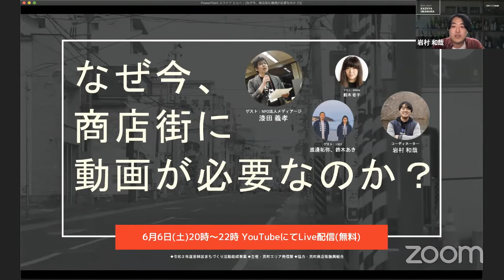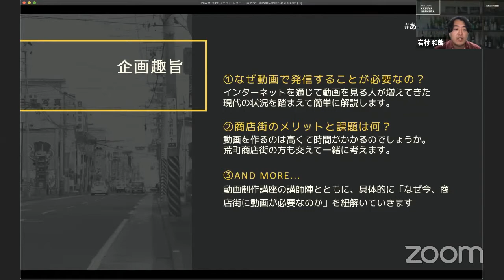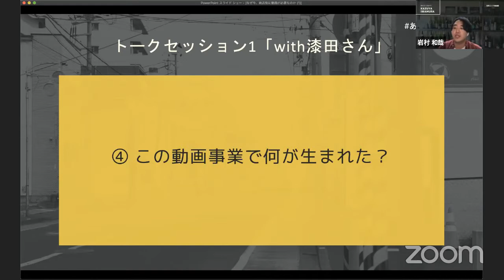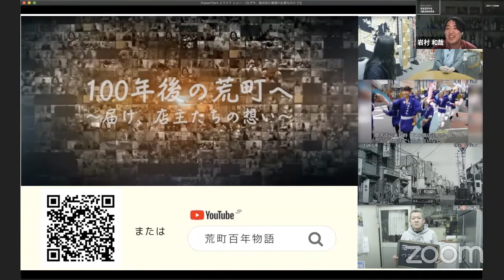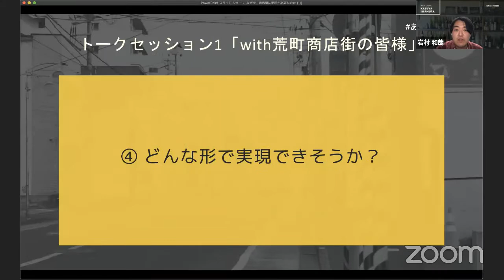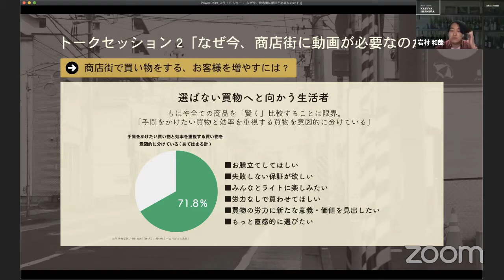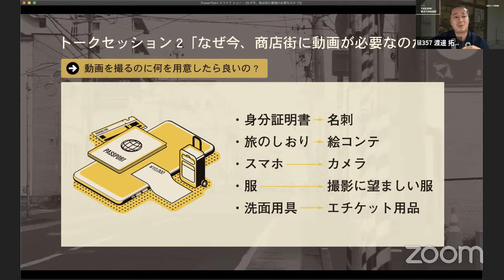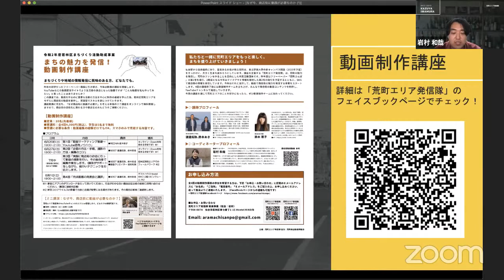【無料】ミニ講演：なぜ今、商店街に動画が必要なのか？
インターネットの世界では、国内6000万人以上の利用者を抱えるYouTubeを筆頭にFacebookライブ、tiktokなど続々と新しい動画メディアが誕生し、動画の視聴者数が急増しています。動画が街の情報発信にどう役立つか、どんな内容や制作体制だと無理なく続けられるのか―。商店街や個店での動画活用の秘訣について、ゲストとのトークセッション方式で考えます。

・日時：6月6日（土）20時～22時
・参加費：無料（Live配信後も視聴可能です）

・タイムスケジュール（予定）
19:50 接続開始
20:00 イベントの概要説明、諸注意、自己紹介など(15分)
20:15 トークセッション① 岩村＆漆田＋途中から商店街の方々参加(50分)
21:05 トークセッション② 岩村＆漆田＋鈴木若子、lil357(40分)
21:45 質疑応答(15分)
22:00 動画制作講座の告知をして終了

・トークテーマ（予定）
トークセッション①
１．昨今のTV・YouTube事情（若者のライフスタイルも踏まえて）、
２．全国の商店街でのYouTube事例紹介、これが仙台、荒町の商店街で実現可能か？
３．継続の力、学生たちを巻き込むコツなど漆田さんの工夫を探る
４，荒町商店街の方々からのリアルな声「俺らはこう思っているけどどうなの？」

□トークセッション②
１．鈴木若子「どんな形で商店街に関わり始めたのか」
２．lil357「映像と記事（文章と写真や画像）の違い」

まとめ
「なぜ今、商店街に動画が必要なのか？」

※内容は変更になる可能性があります。

◆登壇者〜〜〜〜〜
・漆田 義孝（NPO法人メディアージ）
1983年生まれ。大学卒業後9年間は若林区五橋在住で、生活の拠点をむにゃむにゃ通りや荒町商店街に置いていた。場やコミュニティを創出することを得意とし、地域メディアに精通。メディアージはインターネットでの映像メディアを中心に東北の魅力・情報を発信しているNPO団体で、自社YouTubeチャンネルでは各種イベント中継等、様々な動画を配信している。HP：

・渡邊拓弥、鈴木あき（lil357）
lil357(ﾘﾙｻﾝｺﾞｳﾅﾅ)は、宮城県七ヶ浜町出身のビデオグラファー渡邊拓弥とフォトグラファー鈴木あきを筆頭にフリーランスのクリエイターやアーティストなどと手を組み、映像や写真、各種デザインなど、幅広い作品を提案・発信するクリエイターチーム。拠点の七ヶ浜町では、「地元ノ忠誠心」をコンセプトに、町民・行政・企業・有志団体と手を組み、商業案件や作品展へ参加する他、地域行事の企画運営に関わるなど、様々な形で地域と手を取り合って活動している。HP
アワード：KHB東日本放送主催『みやぎふるさとCM大賞』2019年大賞受賞

・鈴木若子（REZAIN）
1980年生まれ。七ヶ浜町在住。東京で編集・営業、デザインの経験を積み、2011年に独立。広告コンテンツ制作の他、商品開発や企業ブランディング、広報戦略策定など、デザインを軸とした企画プロデュースを行う。飲食、接骨院、アーティストなど県内のみならず全国に様々な分野の顧客を持ち、伴走型支援をモットーに現場を飛び回る毎日。手がけた実例をベースしたSNS活用法やスマホの撮影術などの講演も好評。HP：
プロデュース事例：KIKUCHIYA スイカパン、「イーレ!はせくら王国」のホームページ制作

・コーディネーター：岩村和哉（動画クリエイター）
1992年生まれ。仙台市在住。2018年6月から若林区荒町のゲストハウスHostelKIKOの初期メンバーとして世界と地元を繋ぐ宿業に従事。並行して2019年4月から動画制作の個人事業としてWACO CREATEの活動を開始。本講座では、これまで築き上げてきた商店街の方々との関係性を活かし、動画制作事業のコーディネーターとして可能性を探っていく。昔ながらの商店街を動画の力を使って、どのように盛り上げていくか、また持続的な体勢を作っていくにはどうすればいいのかについて一緒に考えていく。
過去の取引実績：河北新報社、モンテディオ山形、MAKOTOキャピタル、Tohoku360など

◆仙台の荒町ってどんな町？〜〜〜 〜〜
若林区にある荒町商店街は御譜代町として発展し、歴史あるお店が今も残る下町の情緒漂う商店街。七夕祭りや毘沙門天王祭、ハロウィンイベントなどのイベントにも力を入れている。
東北学院大学五橋キャンパスが2023年（予定）、市立病院跡地に開設されることとなり、平成30年度には荒町商店街振興組合と東北学院大学との連携事業「荒町100年プロジェクト」がスタート。
ハーバリウムイルミネーションやドキュメンタリー映画の制作が企画された。

＊参考動画
・荒町百年物語

＊荒町商店街振興組合 出演協力（予定）
・奥江呉服店：佐藤隆俊 理事長
・ベーカリー広進堂：岡直樹 副理事長
・だんご茶屋あらまち永藤本舗：伊藤善子 副理事長
・美容室ビーアークプール：庄子康一副理事長
・フットサロン踏：駿河真樹子理事

＼　予告　／
昨年大好評だったフリーペーパー講座に引き続き、今年は動画の講座を開催します。
YouTubeなどの動画配信サイトでより生活者の身近になった動画ですが「こんな動画を私も作ってみたい」と思ったことはありませんか？この講座では、動画を作るのに重要な「企画の方法」を中心に、制作の基礎を学んだ後、若林区荒町エリアをモデルに商店街の動画を制作し、実践型でスキルを身につけていきます。全体のコーディネーターは、昨年度、同エリアのまちあるきフリーペーパー「荒町さんぽ」で編集長を務めた、動画クリエイターの岩村和哉が担当する。

【動画制作講座】
・定員：10名(先着順)
・受講料：全4回4,000円(税込)、学生は5名まで無料
・受講に必要な条件：動画編集の経験ゼロでもOK。スマホのみで完結する内容です。
・応募方法：５月下旬より募集を開始いたします。詳細はお待ち下さい。
・対象：仙台の若林区荒町エリアのまちづくりに関わりたい方

ーーー
※本イベントは令和２年度若林区まちづくり活動助成事業の一環です

◆主催：荒町エリア発信隊
◆協力：荒町商店街振興組合、メディアージ